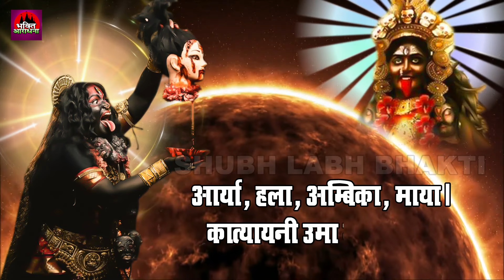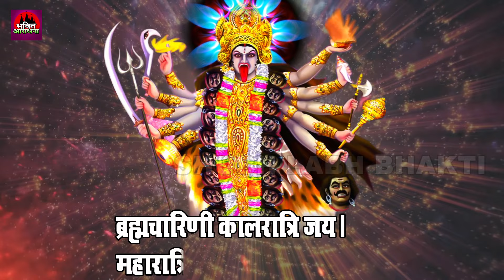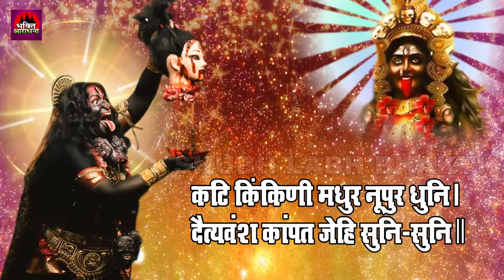जब भी हिम्मत टूटने लगे माता रानी का ये भजन सुन लेना | महाकाली अमृतधारा | Mata Bhajan | Kali Bhajan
💥Song - Kali Amritdhara
💥Digital - Lokdhun
💥Label - Mata Ke Bhajan